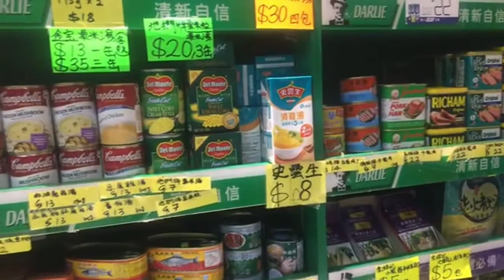Tabing Ilog kuwentuhan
ilog